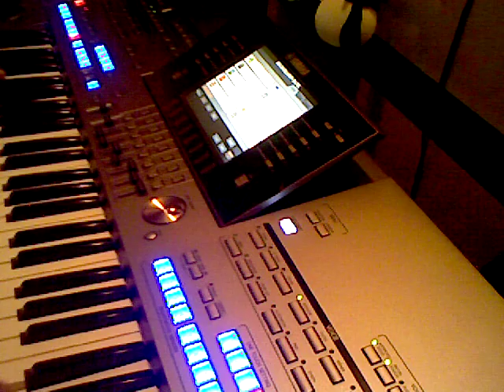Tyros 5 Stand By Me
Live recording on "the fly" , I hope you like it
Style and sound  is edited and modified by me.